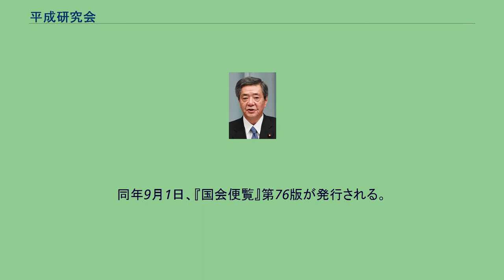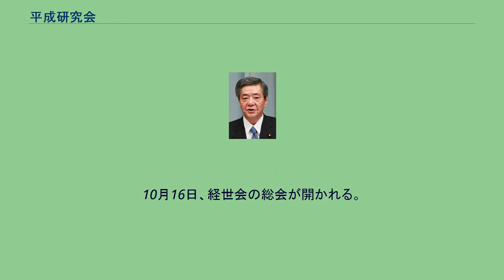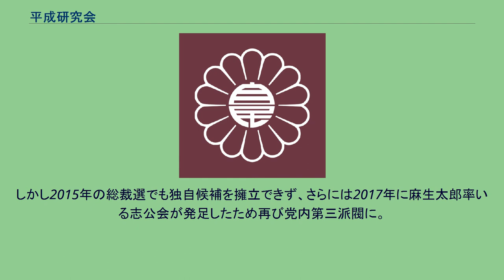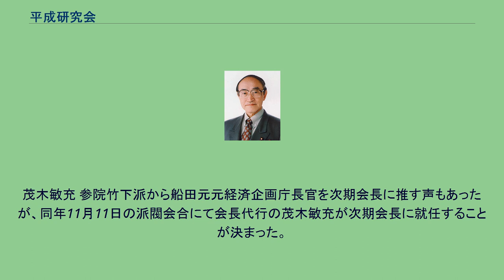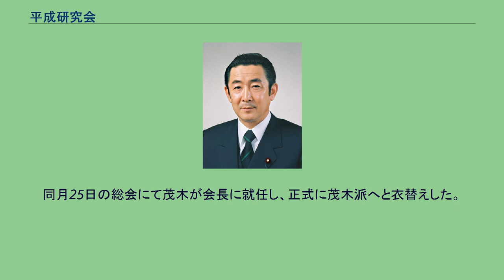平成研究会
1987年設立の政党・政治団体
自由民主党の派閥 」 平成研究会 平成研究会（へいせいけんきゅうかい）は、自由民主党の派閥。
旧称は経世会（けいせいかい）。
略称は平成研（へいせいけん）。
通称、茂木派（竹下登派→小渕派→橋本派→津島派→額賀派→竹下亘派→茂木派）。
自由党吉田茂派を起源に持ち、周山会（佐藤派）・木曜クラブ（田中派）の流れを汲む。
吉田茂が率いた自由党の流れを汲むため、宏池会系派閥（宏池会（岸田派）、志公会（麻生派）、有隣会（谷垣グループ））と共に保守本流とされる派閥の1つである。
竹下登 1985年2月7日、自民党を離党しながらも派閥領袖として影響力を持ち続ける田中角栄に反旗を翻した竹下登、金丸信らを中心に、木曜クラブ（田中派→二階堂グループ）内に勉強会として創政会が結成される。
田中の激しい巻き返しに遭うが、同月27日に脳梗塞を発症した田中は政治活動ができなくなり、竹下の優勢が固まった。
1986年4月25日、創政会は解散され、反対派や中間派の取り込みが図られた。
1987年2月28日の第75版『国会便覧』（日本政経新聞社）時点における木曜クラブ（田中派）所属議員は139人。
同年5月21日、政治資金パーティー「竹下登自民党幹事長激励の夕べ」が東京プリンスホテルで開かれ、史上空前の1万3千人が参集した。
売り上げはおよそ20億円と言われ、田中派からの参加者は128人と9割以上に達した。
欠席した二階堂グループの議員はわずか13人で、圧倒的な力の差を見せつけた。
同年7月1日、田中派の常任幹事会が開かれるが、総裁候補一本化をめぐる二階堂、竹下両グループの話し合いは決裂。
ついに田中派の分裂が確定した。
同月4日、新派閥の経世会が結成された。
参加議員は計113人。
派閥名は民生や経済を意味し中国の古典にある「経世済民」から取られた。
会長には竹下が就任し、竹下派と呼ばれた。
ここに至り、当時141人の議員を有していた田中派は、（1）竹下派、（2）木曜クラブ（二階堂グループ）、（3）中立系の3つのグループに分かれることとなった。
同年9月1日、『国会便覧』第76版が発行される。
この時点における3派の所属議員は以下のとおり。
同年10月20日、中曽根康弘の裁定により、竹下、安倍晋太郎、宮澤喜一のうちの3人から、竹下が次期自民党総裁に内定した。
同年11月6日の竹下内閣発足時には、竹下派は121人に増えた。
竹下の総理就任後、金丸信が経世会会長に就任した。
竹下がリクルート事件で辞任後も、最大派閥として、人事・資金の両面から自民党を、ひいては日本政界を実質支配し、「経世会支配」と呼ばれた。
また、このころには竹下派七奉行などの有力政治家を擁していた。
リーダーによる鉄の締め付けが残る経世会は「一致結束・箱弁当」と形容された。
派閥名が変わった今日でもこの派閥を経世会と呼称する人が多いのは、この時期の同派の影響力を物語っている。
竹下派の有力幹部は永田町のTBRビルに事務所を構えていたが、高級官僚や米国高官が総理大臣官邸よりも、TBRビルを優先して訪問していた様は、首相による権威の低下と経世会支配の象徴とされた。
元は竹下が会長だったが、留守を預かっていたはずの金丸が竹下退陣後も会長に留任し、日本における影の権力者として君臨。
これを受けて最高権力者の竹下との関係が悪化した。
特に、金丸子飼いの小沢一郎が自民党幹事長辞任後に経世会会長代行に就任し、金丸の庇護のもとに辣腕をふるったことは竹下に近い議員の反発を買った。
この頃には、海部内閣の衆議院解散に際して小沢が反対して海部内閣が総辞職に追い込まれた海部おろしなどの動きがあり、海部内閣から宮澤内閣に至る時期は、金丸、竹下、小沢のいわゆる「金竹小（こんちくしょう）」が政府および自民党の実権を掌握していた。
1992年10月14日、金丸は東京佐川急便事件の責任をとり、議員辞職願を提出し、会長も辞任した。
10月16日、経世会の総会が開かれる。
出席者は所属議員109人中93人。
竹下派を支えてきた七奉行がここで真っ二つに割れた。
小沢支持グループは奥田敬和、渡部恒三に小沢を加えて3人。
これに対し、反小沢グループは橋本龍太郎、小渕恵三、梶山静六の3人。
派内状況の行方を決定付ける立場に立っていたのが、これまで独自の道を歩んでいた羽田孜であった。
羽田は総会が終わると真っ直ぐに赤坂プリンスホテルに向かった。
ホテルの一室に入ると、小沢を筆頭に奥田、佐...